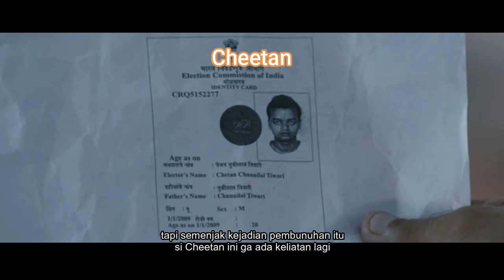PEMBUNUHAN BERENCANA YANG NYARIS SEMPURNA! ALUR CERITA FILM RAHASYA PART I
film rahasya dirilis pada tahun 2015,di video kali ini aku buat 2 part ya hehehe langsung gas kan aja